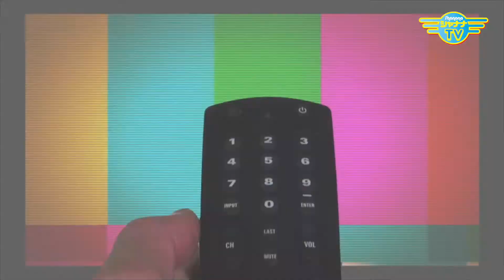シャナナTV開局７年目突入を目前に新たに動き始めること｜2021/01/18｜304バナナTV【シャナナＴＶ】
今回の前半は1月の仕事始め…緊急事態宣言が出る以前に、開局準備と打ち合わせをしにシャナナTV淡路島ステーションへ向かう道中での車内からトークと、明石海峡大橋の最高な景色をお送りします！

【カマ子とクマ子のどこまでイクの？】コーナーでは
自分たちの成人式はどうだった？・・・また、カマ子は自由人発揮のエピソードが🤣
そんなカマ子が初めて補導されたのは、なんと４年生の時😱
その理由は？！そこでお巡りさんに怒られた理由がこれまた酷い💦

Banana_304_202101_3w